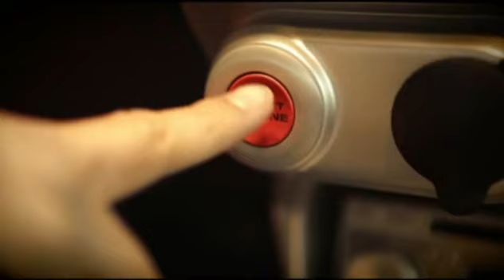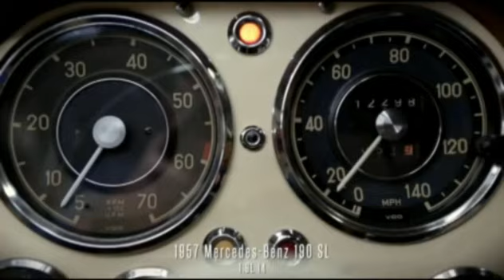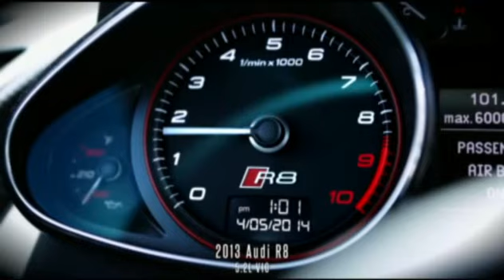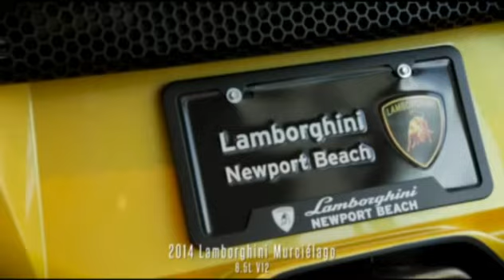ΣΤΑ ΟΡΙΑ ΤΗΣ ΤΑΧΥΤΗΤΑΣ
Ενα Ride αφιερωμενο στη ταχυτητα και τη ισχυ...
ενα Ride γεματι αδρεναλινη ,δυνατους ρυθμους ,υψηλες ταχυτητες
και αδρεναλινη...
ποσους ιππους μπορεις να βγαλεις?ποση δυναμη κρυβεις μεσα σου.
Ηρθε η ωρα να μαθουμε τη ιπποδυναμη εχουμε οδηγωντας τον εαυτο μας στα ακρα.